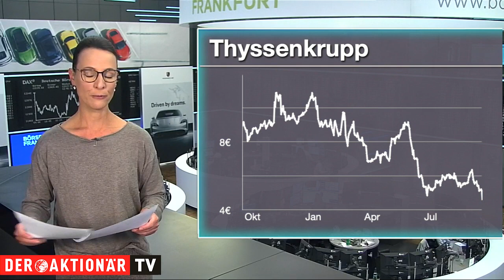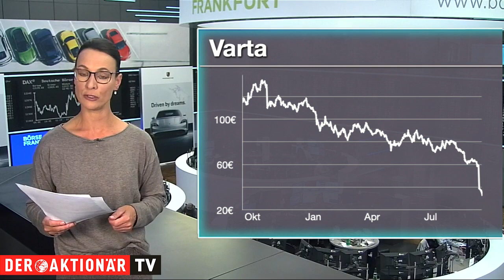ThyssenKrupp, Varta & Dt. Bank - die meistgehandelten Aktien des Tages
Unter den Käufen findet sich heute beispielsweise ThyssenKrupp. Schwache Profitabilitätsprognosen für Karbonhersteller von JPMorgan haben die Branche am Mittwoch schwer belastet. Die Papiere von ThyssenKrupp geraten unter Druck und rutschten auf den tiefsten Stand seit Mai 2020.
Bei den Verkäufen steht die Deutsche Bank im Fokus. Die US-Börsenaufsicht SEC hat mitgeteilt, dass es Milliardenstrafen in den USA für insgesamt 16 Finanzunternehmen gibt. Insgesamt müssen 1,15 Milliarden Euro Strafe gezahlt werden.